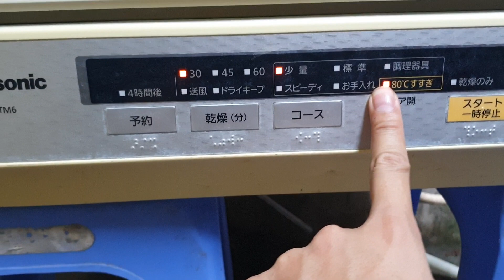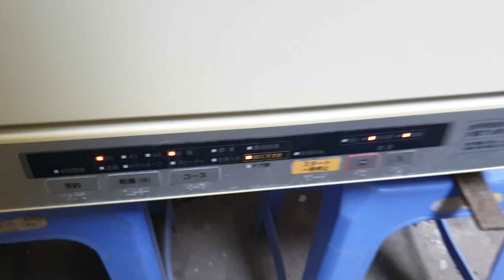0989897559- Máy rửa bát panasonic NP-TM6 giá bình dân...10/09/2021